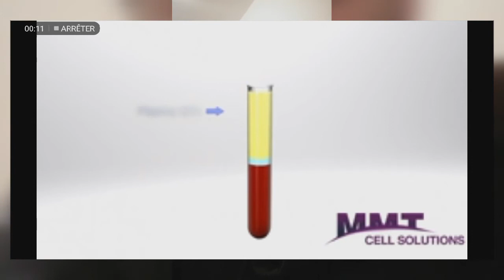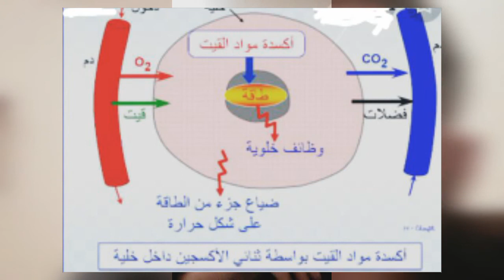الجهاز الدوران :مكونات الدم🔴🔴🔴🔴